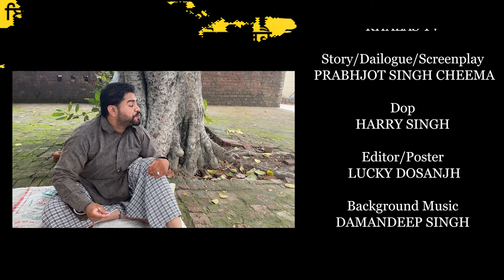Soch | ਸੋਚ | Mindset | Punjabi Short Movie | Positive Thinking | Entertainment Da Doctor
Soch | ਸੋਚ  | Punjabi Short Movie | Positive Thinking | Entertainment Da Doctor

Starting:-
Kulbir Singh Muskabaad
Jasbir Jassi
Harman Singh
Gurjit Sandhu
Kamal Khana

Produced By :- Khalas Tv
Story/Dialogue/Screenplay :- Prabhjot Singh Cheema
Dop :- Harry Singh
Editor :- Lucky Dosanjh
Poster :- Jassi editz
Background Music :- Damandeep Singh

Entertainment Da Doctor is initiative of The Khalas TV. It is created to spread the awareness about various problems faced by the society in the form of Insipirational Short movies and documentaries. A initiative to make youth aware of Real love, A initative to understand the equality in the society. You will get short movies on various genre.